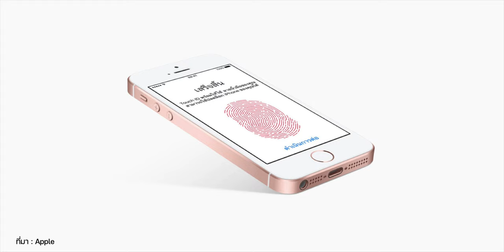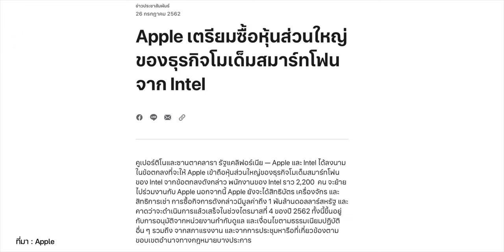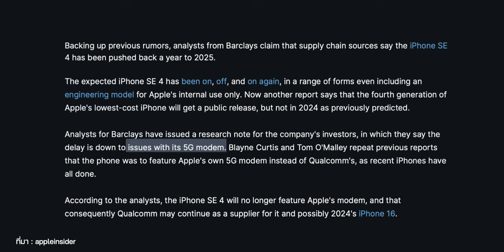ลือ! iPhone SE 4 ยังไม่เปิดตัวจนกว่าจะถึงปี 2025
ก่อนหน้านี้มีรายงานว่า Apple อาจยกเลิกหรือเลื่อนเปิดตัว iPhone SE รุ่นที่ 4 จากเดิมต้นปี 2024 เป็นปี 2025 เหตุผลเพราะอะไรชมคลิปนี้ได้เลย

ลือ! iPhone SE 4 ถูกยกเลิกแล้ว ปี 2024 อาจไม่มีรุ่นใหม่เปิดตัว